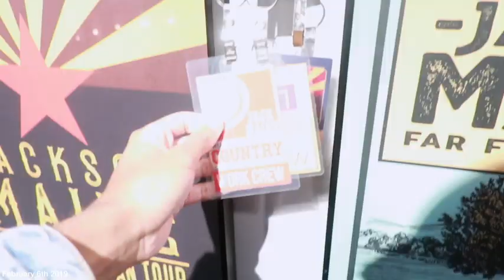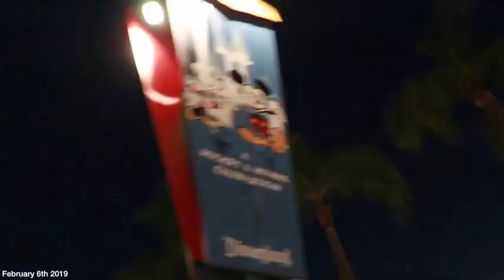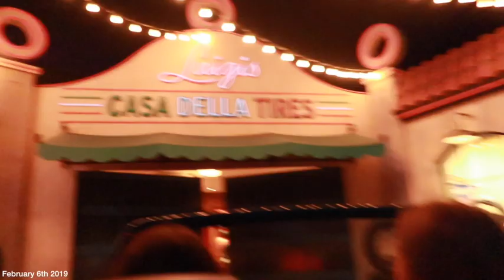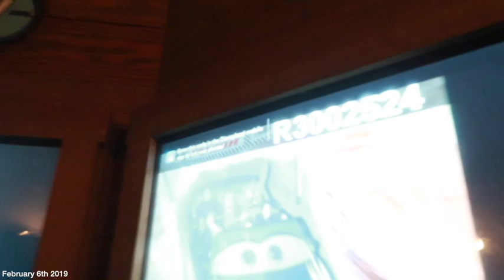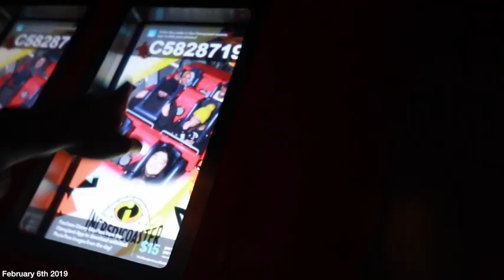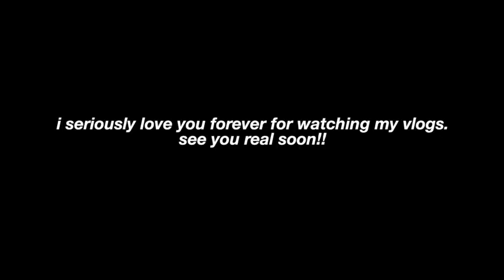A Star Is Born Studio Tour, Harry Potter Sorting Hat & Disneyland Again! | Tywan Wade Vlogs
Today in Part Two,  I went on the world-famous Warner Bros. Studio Tour. I toured the sets of Harry Potter, A Star Is Born, and went to Disney California Adventure with one of my best friends. I just wanted to thank you guys for always watching my vlogs. It really means so much to me. Even when I'm tired or have an audition to do, knowing people watch keeps me motivated so thanks for that.

doing the thumbnail later today, but gooodnight aha